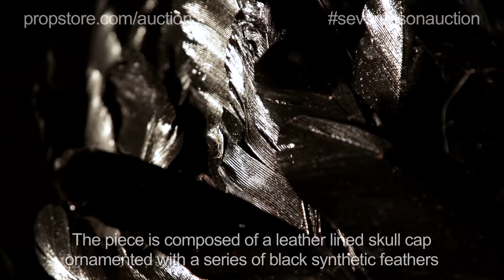Seventh Son Auction Lot # 310 Mother Malkin's (Julianne Moore) Feathered Headdress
After being locked away for forty years, the witch queen Mother Malkin (Julianne Moore) escapes to unleash vengeance on the world. Now the monster hunting Spook, Master Gregory (Jeff Bridges) and his new apprentice Tom Ward (Ben Barnes) must travel to the witch's lair before it's too late to stop her. Mother Malkin wears a headress adorned with black feathers as her lieutenants arrive at Pendle Mountain.